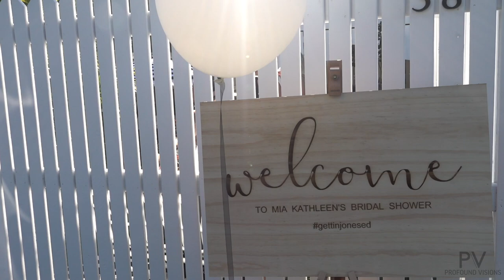Mia Kathleen | Bridal Shower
Throwback to Mia Kathleen's Bridal Shower back in 2017 in Brisbane, Australia.

Film and Edited by: Kayley Atkinson